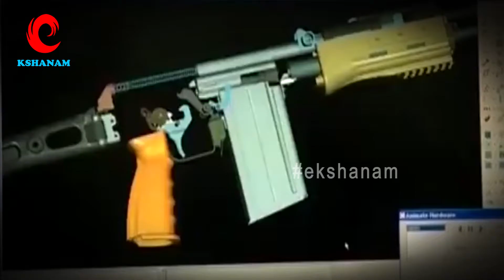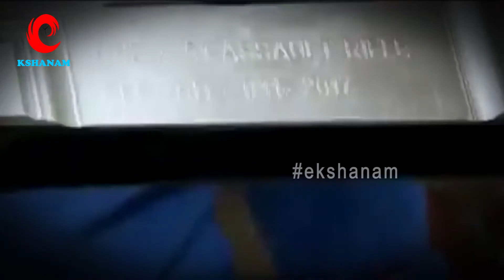దేశ రక్షణపై విదేశీ కన్ను? || MV Anjaneyulu || ekshanam